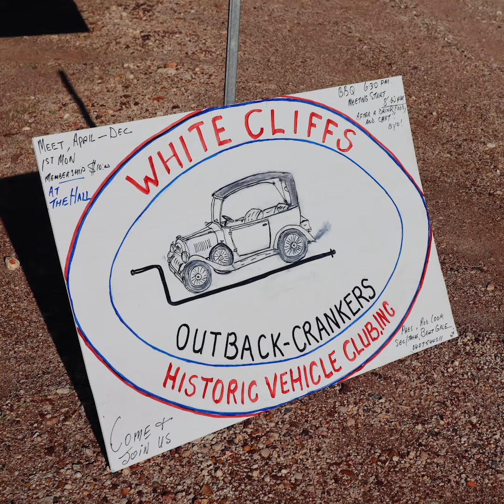Outback Crankers White Cliffs Underground Art Festival 2022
The Out Back Crankers - White Cliffs Underground Art Festival 2022
It was a real pleasure to meet Bert Gayle, President of the Outback Crankers, who along with Peter Crawford, displayed their vintage vehicles for the Underground Art Festival on the weekend. Bert informed me that his 1930 unrestored (completely original) Chevrolet was the car that he drove Heather Ewart, the host of ABC's Backroads, around in. Go back and check out this episode (season 2 episode 7), which features cameos from White Cliff's locals,including Cree Marshall and a young (only 88 years old), Bill Finney.
The Outback Crankers formed in 2006 and has 35 members.